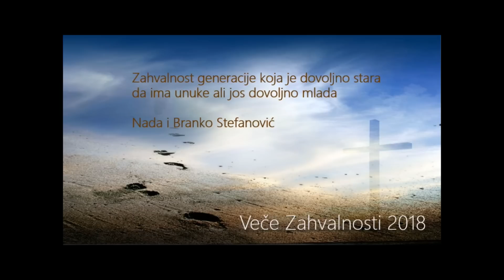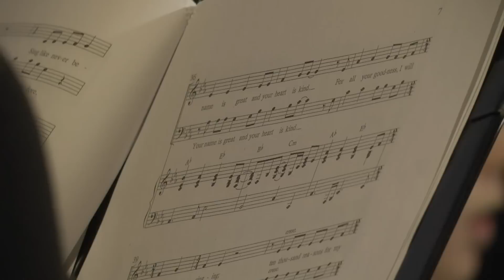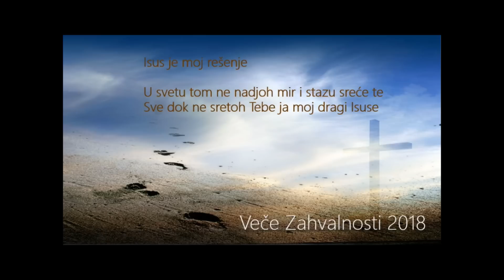2018-12-08 Veče zahvalnosti